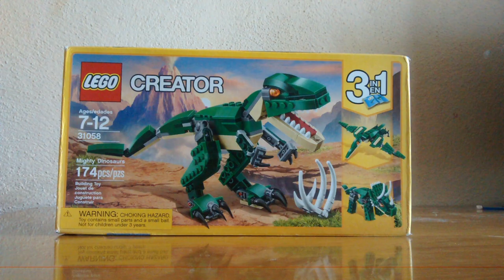Lego Haul 2021! | Lego Jurassic World, Lego Ideas and More!! | Mark7 Studios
Lego Haul Lego Jurassic World